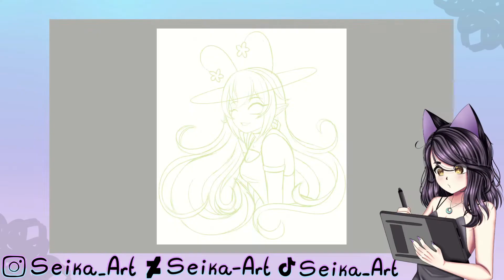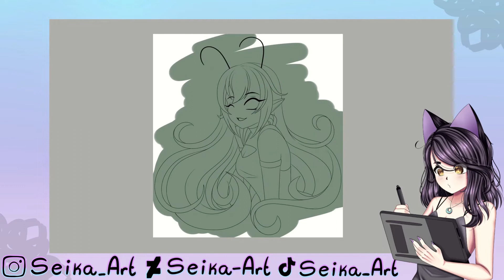Anavin Headshot | Speedpaint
I am so sorry for not posting in ages, I got super busy this year and I just hadn't been finishing much art, I hope I get more motivation next year hahhah.

I have been worldbuilding and designing characters for a massive project I'm working on, I hope I get enough done where I can start introducing and posting it for you all.

This art is of my alien OC Anavin, I have been developing her and her planet a lot more, plus I haven't drawn her since 2019 (I think).

I am still active on my other socials (especially Instagram), so if you wish to see more art from me, check there often.